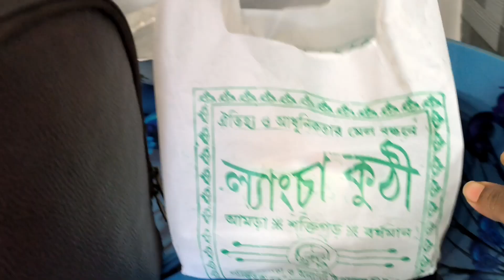বিবাহবার্ষিকীতে বর কি গিফট দিল😇 সারাদিন কেমন করে কাটালাম😅Anniversary vlog@krishnabanerjeevlogbangla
বিবাহবার্ষিকীতে বর কি গিফট দিল😇 সারাদিন কেমন করে কাটালাম 😅Anniversary vlog‎@krishnabanerjeevlog

2021 Board exam Results| ৭৯ জন ছাত্র-ছাত্রী প্রথম স্থান অধিকার করেছে |Bong samasya
Bailo Bibah Son ( বাল্যবিবাহ) ||Chilld Marriage|| DJ Song|| Bailo Bibah Viral Song || MJ Studio
পু কুকে নিয়ে শ্মশানে গেলাম কেন? সন্ধ্যার সময় পুকু কিরকম জল ঘাটছে 😅morning to night routine#bangla